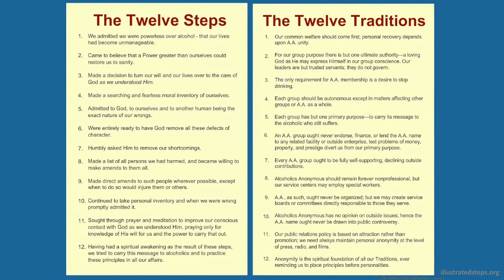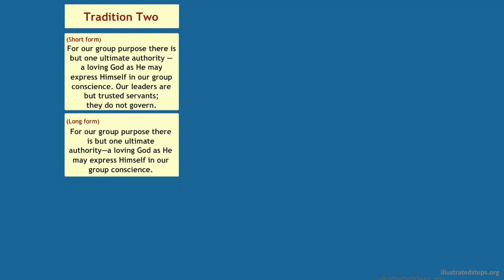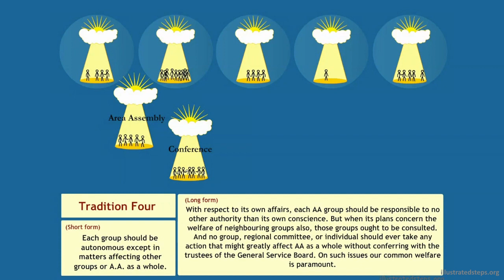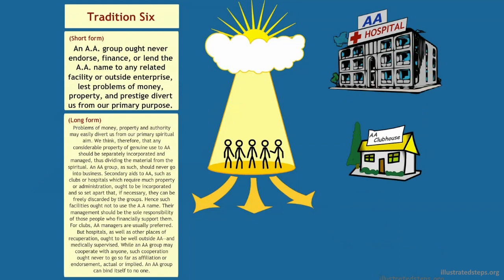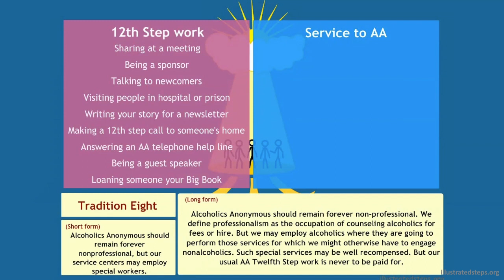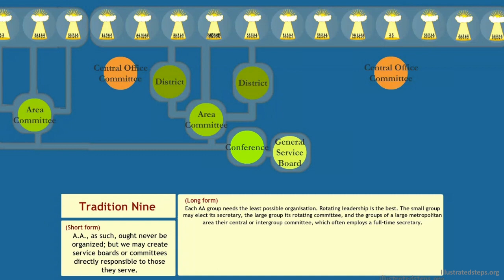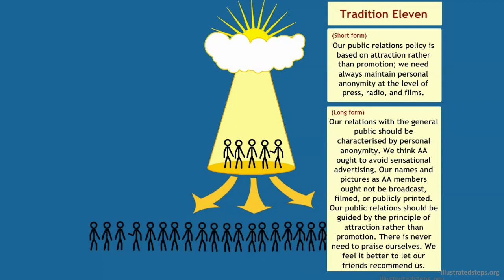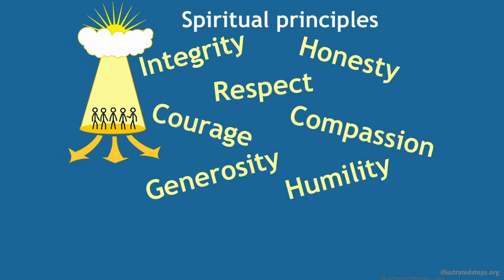AA Twelve Traditions Workshop - Illustrated Steps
Alcoholics Anonymous Traditions Workshop

This Traditions workshop covers AA’s Twelve Traditions and their underlying spiritual principles. It’s about how AA stays united and grows.